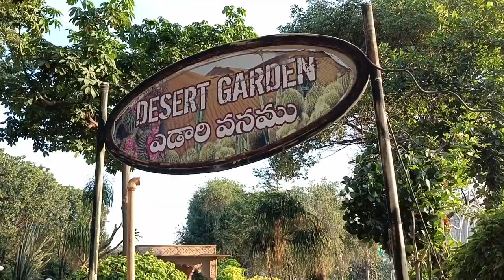NTR Garden Aao Ghumne -Part 2 | Aisa Fruits Monument House Maine Aaj Tak Nahi Dekha | Bikazone Vlogs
Is Video me mai aapko Hyderabad k ek popular garden me ghumayunga , Jo bhi jaisa bhi andar hai puri kosish karunga ki mai sab kuch dikha filal is video mai mene phela desert garden cover kiya hu isko enjoy kijiye.

Thankyou

About me
Hey Wats Up Guys! This is Bikash Gain your friend. I love to play with camera so that it can explore My World creatively. In this channel i will share My travelling, My Daily Life Vlogs and Interesting moment whatever my camera can catch that i can share with you.

Thakyou Guys for being here. Lets became Friends and Lets do Dhamaal.